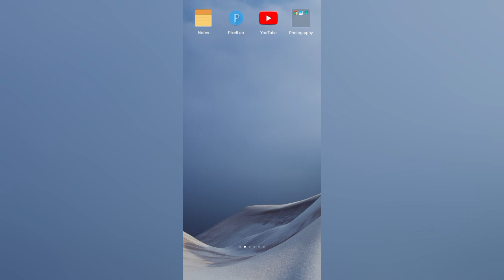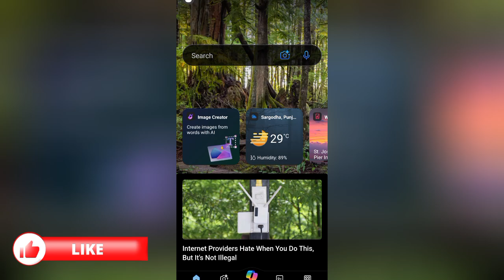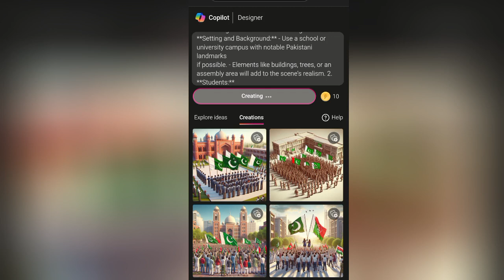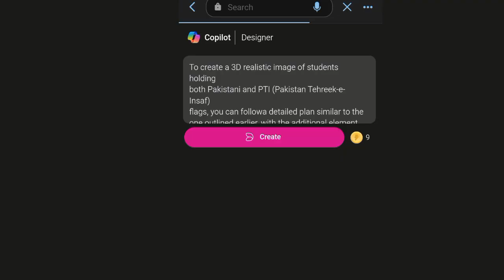How To create students protest ai images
How To create students protest ai images || studentprotest ai bing @Dailydairyofbiya

22 august student federation images
muslim student federation
Student federation in lahore
student games federation of india
Student federation in iSF
ISF Ai images
Student protest in bangladesh
Banglades protest images
Pti protest images
Daily dairy of biya
Imran khan released protest images

Prompt👇🏻

To create a 3D realistic image of students holding
both Pakistani and PTI (Pakistan Tehreek-e-lnsaf)
flags, you can follow a detailed plan similar to the
one outlined earlier, with the additional element of
the PTI flags. Here's a more tailored guide: 1.
**Setting and Background:** - Use a school or
university campus with notable Pakistani landmarks
if possible. - Elements like buildings, trees, or a
assembly area will add to the scene's realism. 2.
**Students:**